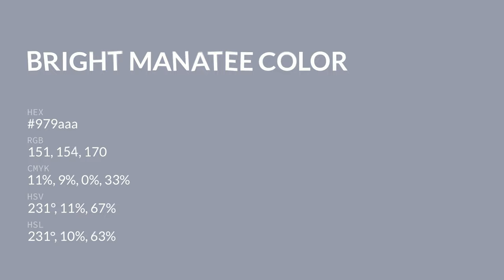Bright Manatee color 979aaa hex color - Blue color - Warm color 979aaa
What color is Bright Manatee ? 979aaa hex color - Blue color - Warm color 979aaa

Hex 979aaa Color Code is also known as Bright Manatee color.

Hex 979aaa Color code in RGB color code model is created after adding 59.22% red color, 60.39% green color and 66.67% blue color.
Hex 979aaa Color code in CMYK color (process color) code model is generated after subtraction of 11% cyan, 9% magenta, 0% yellow and 33% black.